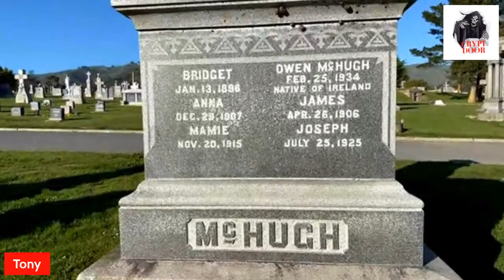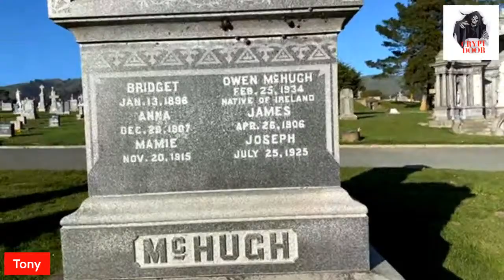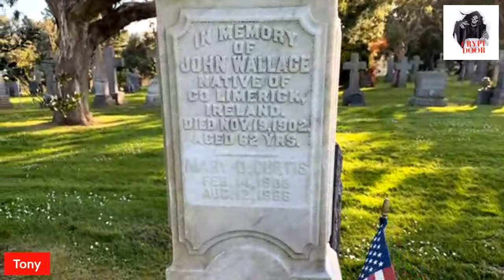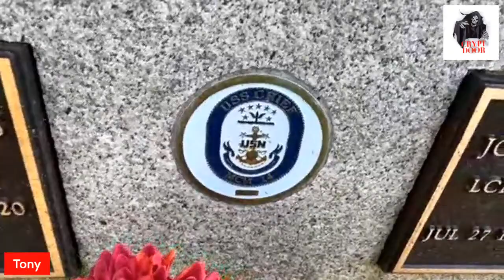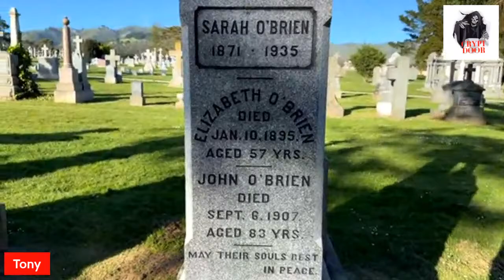WHAT WILL WE FIND? Evening Cemetery Walking! Holy Cross Cemetery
Crypt Door